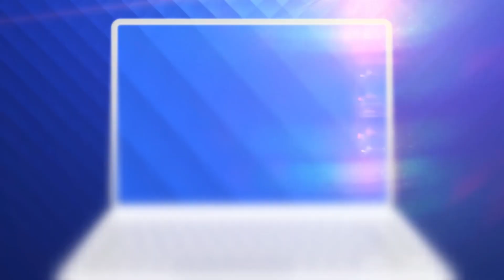Olimpiada Mămicilor: Medicul anestezist și sala de nașteri